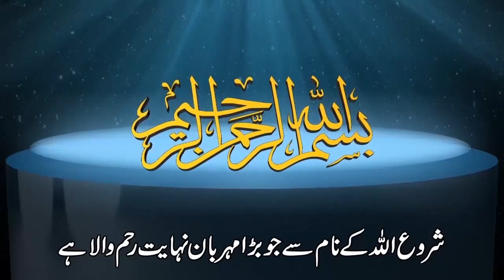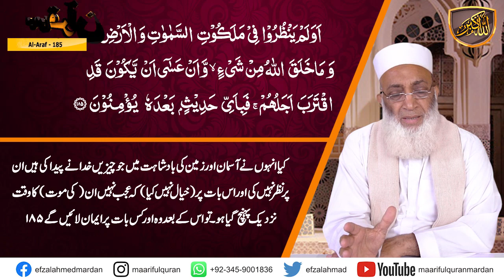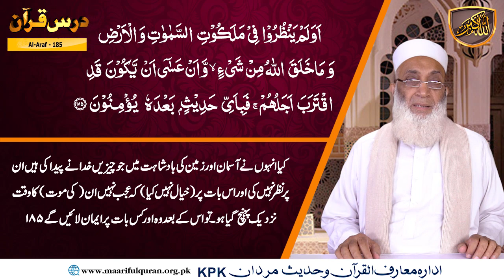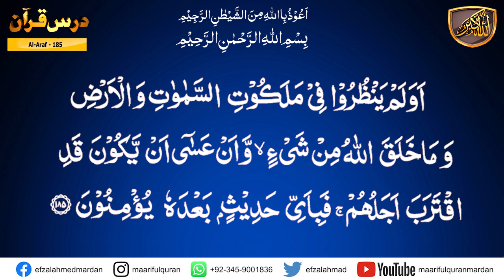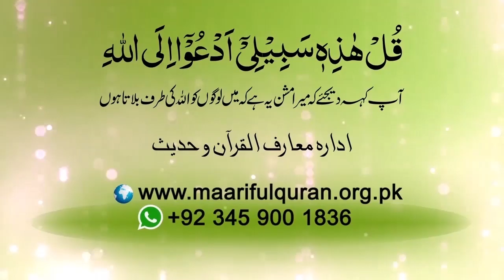Surah Al-Araf ayat 185 . کیا ہم عنقریب دنیا سے چلے جائیں گے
Surah Al-araf ayat 185
Topic :    کیا ہم عنقریب دنیا سے چلے جائیں گے
Para/Juzz : 09